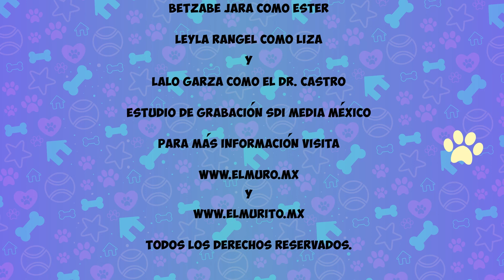ESTER Y LIZA en "CONSEJOS DE ALIMENTACIÓN 3"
"ESTER Y LIZA" en CONSEJOS DE ALIMENTACIÓN -parte 3- En esta interesante cápsula, Ester y Liza nos hablan de la importancia de cuidar la alimentación en los miembros de cuatro patas de nuestra familia. Recuerda que si quieres ver toda la temporada completa y los 12 episodios anteriores donde hablan de la imoprtancia de adoptar, esterilizar, ser dueños responsables y demás cosas importantes puedes visitar nuestro canal de youtubo ELMUROANIMAL o bien nuestro canal para niños ELMURITOKIDS :) Escrita, creada y producida por un servidor, con las voces de Betzabé Jara como Ester, Leyla Rangel como Liza y Lalo Garza como El Doctor Castro,